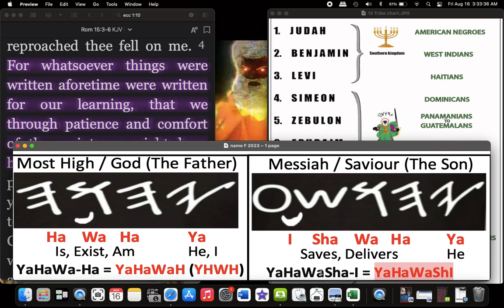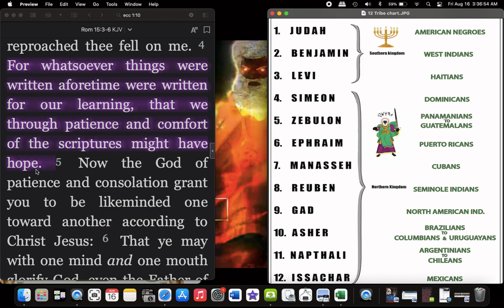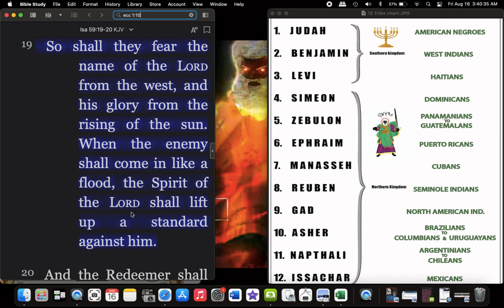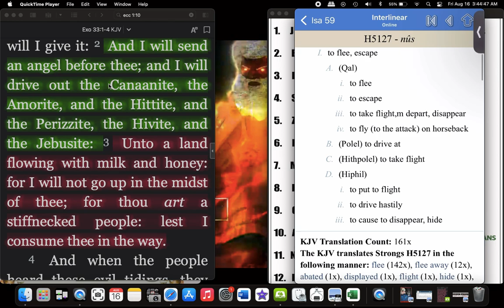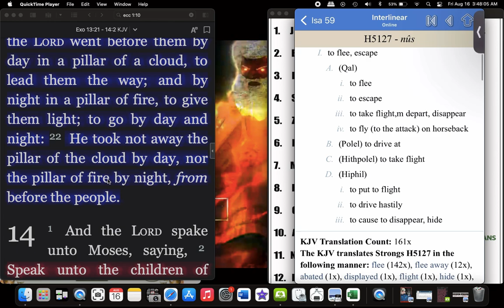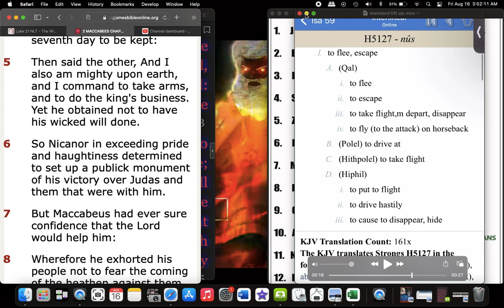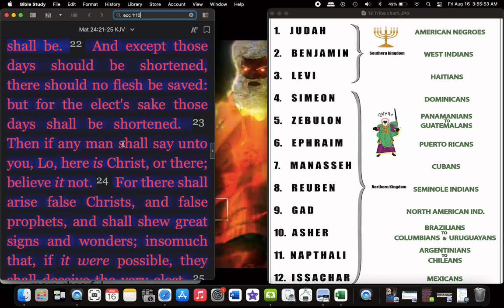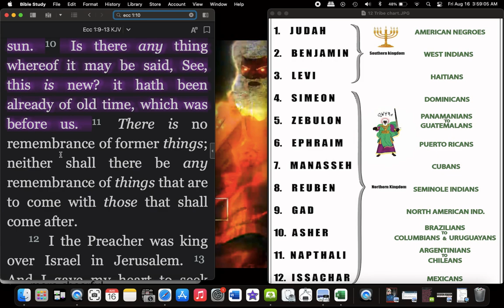Help from Heaven #11 - Pillar of Cloud & Fire Departed Not